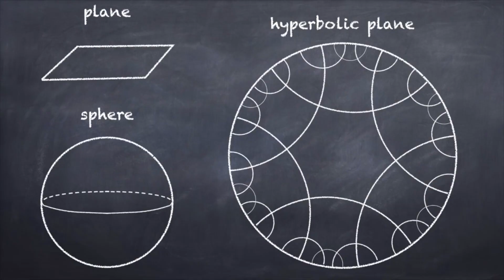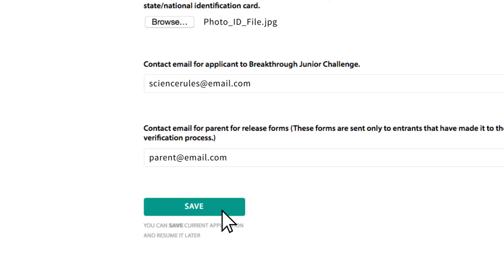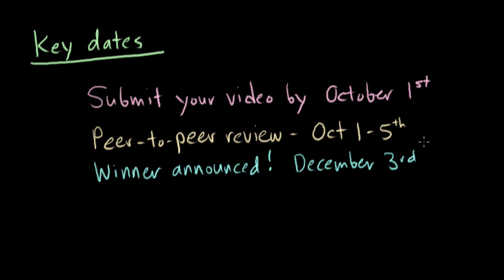"You can come up with the most novel insights" Sal Khan on the 2017 Breakthrough Junior Challenge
Khan Academy founder Sal Khan on the oral tradition teaching, and why you should take the 2017 Breakthrough Junior Challenge. The deadline for entries is October 1, 2017.